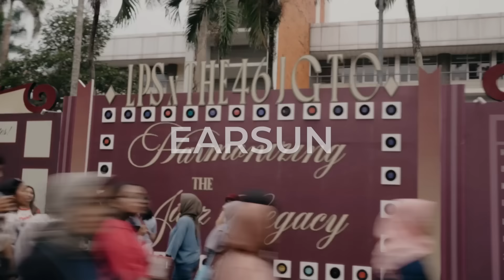Highlights - EAR SUN - Jazz Goes To Campus 2023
Senang banget dapet kesempatan buat main di Jazz Goes To Campus. Ikutin keseruannya yuk.